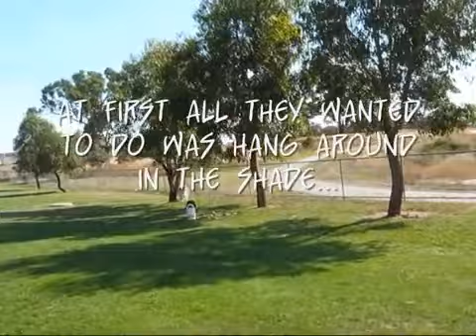Lottie and Ava again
This time in Canberra